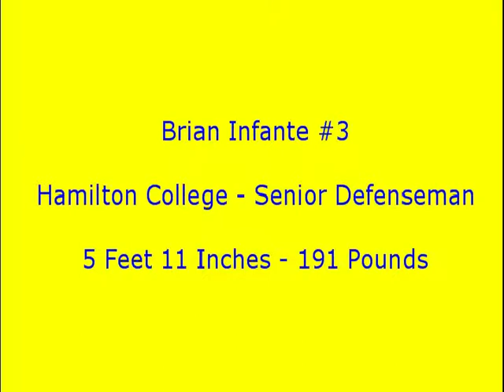Brian Infante 2012-2013 Highlight Tape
Brian Infante, Hamilton College Hockey, Senior, Defenseman